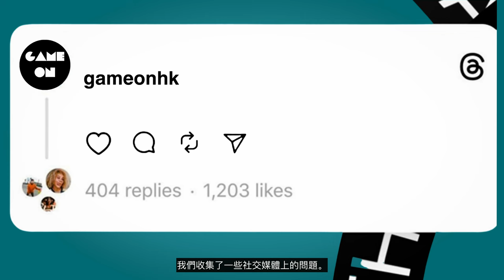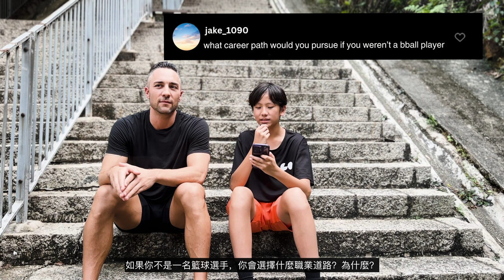香港甲一籃球最強外援球員泰那 Tyler Kepkay | MVPの煉成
香港甲一籃球員泰那 Tyler 自2000年代以來一直是香港最頂尖的外籍籃球運動員。 我們非常興奮，他整個星期天下午都和我們在一起，分享他令人驚嘆的籃球之旅。

讓我最震驚的問題是泰那告訴我，他本來可以成為職業冰球運動員，而不是籃球運動員。 由於他擁有如此競爭力的個性，沒有人相信他在籃球方面會有什麼特別的才能，因此他想證明他們是錯的。 我覺得這真的很鼓舞人心，他提醒我們永遠不要低估我們夢想的力量。 正是我們擁抱挑戰、超越舒適圈並打破期望的能力推動我們走向最大的潛力。

🎥: Owen, Marcus, Nick
🎬: Owen, Charlie
🙋‍♂️: Owen, Andrew